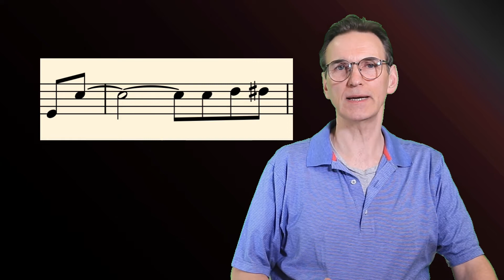2/2 vs 4/4 Time & Syncopation - Examples on Guitar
2/2 vs 4/4 Time & Syncopation Examples on Guitar, shows the difference in feel between two time signatures 2/2 and 4/4. This is taken from new content being added to my Udemy and Skillshare courses. Get a free copy of "The Entertainer" guitar sheet music (available soon) and information on available courses